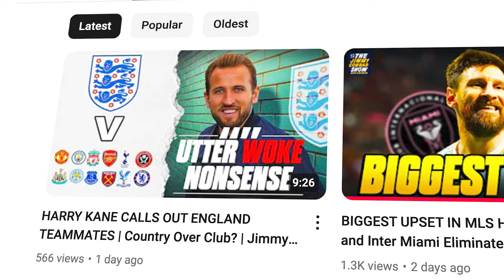WHAT MAKES A GOOD COACH? | Help Me Become Pep Guardiola | The Jimmy Conrad Show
Hey friends, thank you for joining me in my long journey here on YouTube all these years! Now we are entering the NEXT chapter and I want to have you join me. Let's talk about how to become the best coach we could possibly be. Tell me your favorite coachings stories below!